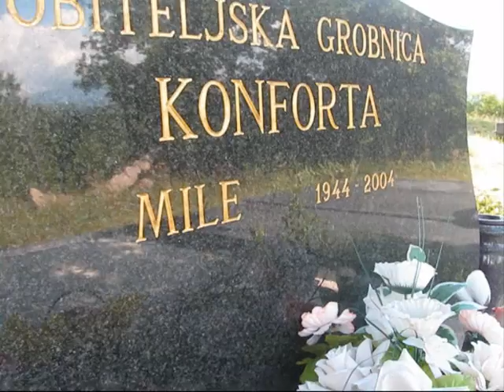Croatia from my photo camera. 2009th Author: Marko Vukojevic